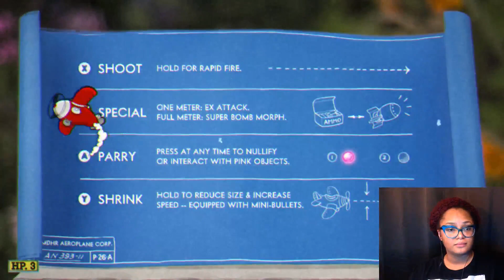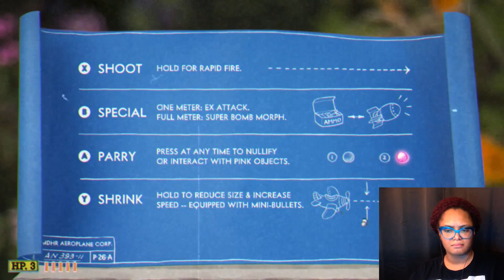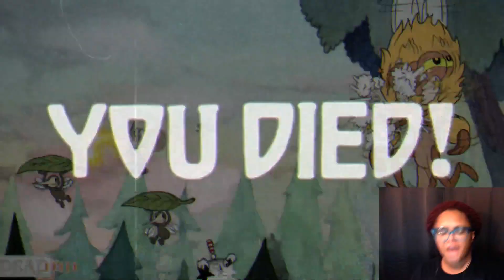Tipsy Let's Play Cuphead - Part 2 - The Quietest Rage Quit of Life!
Join me, ManicMeeks, as I make my way through Cuphead. y'all. I haven't been this mad in a long long time. I was so mad...I was silent mad. That's the mad right before I physically fight someone.

Everyday @ 3pm EST, a Cuphead video!
Everyday @ 6pm, a new Far Cry New Dawn video!